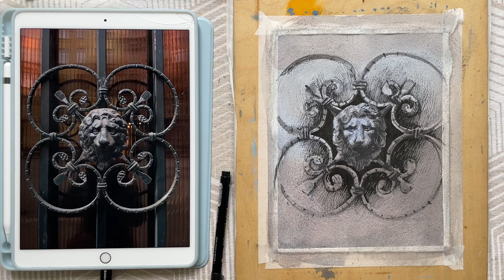Как с помощью фона сделать рисунок выразительнее